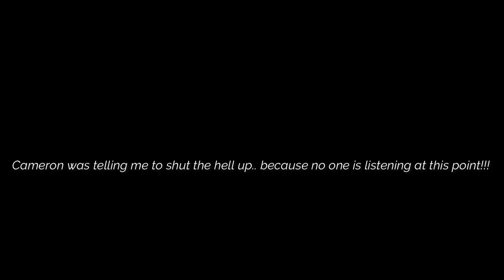LIFE UPDATE | ADHD DIAGNOSIS? QUITTING PLUS-SIZE MODELING??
I really appreciate because I am a tiny youtuber! I promise for more fun and exciting content!